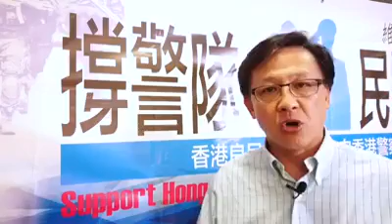有關明天(30日)「撐警隊，護法治，保安寧」民間聲援集會新聞稿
為了激勵和支持前線警員繼續有效維護香港治安，本人及政研會將於明天下午三時至六時在金鐘添馬公園發起「撐警隊，護法治，保安寧」民間聲援集會。

近日發現坊間散播著大量虛假消息，企圖擾亂是次活動，因此，本人特此發出以下嚴正聲明，以正視聽：

1. 參與是次活動的所有公眾人士，均是自發性和全心全意地支持警察依法執法，不涉及任何金錢或其他利益報酬；

2. 大會歡迎所有出席支持香港警察的集會朋友，不戴上口罩，以真面目示人。倘若有任何「不受歡迎」人物出現，大會工作人員有可能要求有關人士離場；

3. 由於天氣炎熱和大會要求，請各參予者穿著淺藍色或白色上衣，切勿穿上黑色或深色衣服；

4. 大會特別呼籲，倘若在集會過程中遇到任何滋擾或挑釁性行為，請保持冷靜並向在場糾察尋求幫助，在合適環保下用手機攝録備案，以備日後使用；

最後，請各位參加者自備飲用和小量乾糧以便補充體力。

明天 6月30日下午三時正 金鐘添馬公園見!

何君堯
2019年6月29日